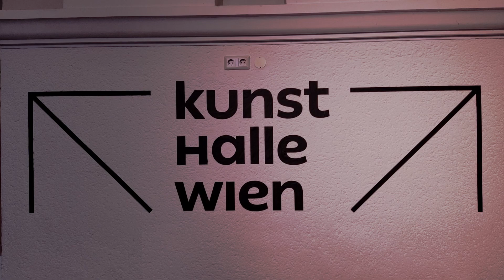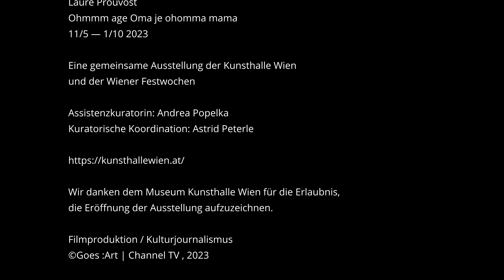Laure Prouvost. Ohmmm age Oma je ohomma mama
Laure Prouvosts Arbeiten stimulieren die Sinne und die Fantasie ihrer Betrachter*innen. In ihrem humorvollen Kosmos brodeln die großen Herausforderungen der heutigen Welt, aus denen sie mit Hilfe eines spielerischen Umgangs rund ums Geschichtenerzählen Auswege sucht. Die 1978 im nordfranzösischen Croix geborene Künstlerin hat über die letzten zwei Jahrzehnte ein einfallsreiches audiovisuelles Vokabular entwickelt, das von Witz, besonderer sensorischer Qualität, dem lustvollen Spiel mit Missverständnissen und der Ambiguität von Sprache geprägt ist.

Nach zahlreichen internationalen Ausstellungen ist Ohmmm age Oma je ohomma mama – ein gemeinsames Projekt der kunsthalle wien und der Wiener Festwochen – die erste Einzelausstellung der Tur¬ner-Preisträgerin in Österreich. Sie umfasst eine Reihe dafür entwickelter Arbeiten, darunter ein neuer Film, die sich zu einer raumgreifenden Multi-Media-Installation zusammenfügen.

Laure Prouvost
Ohmmm age Oma je ohomma mama
11/5 — 1/10 2023

Eine gemeinsame Ausstellung der Kunsthalle Wien
und der Wiener Festwochen

Assistenzkuratorin: Andrea Popelka
Kuratorische Koordination: Astrid Peterle

Film Production & Arts Journalism
© Goes :Art | Channel TV

Film series:
KunstJawohl*/ Mobile Journalism

Camera and Film Editing
Jesus Rivero

Your support will help us keep running and
improve our online platform.